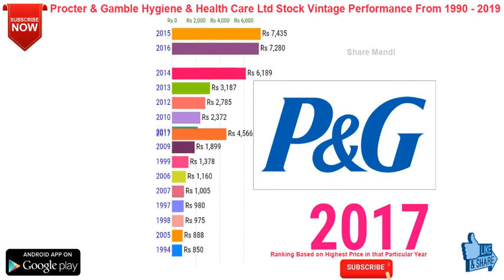Procter & Gamble Hygiene and Health Care Limited Share Price ISIN Code INE179A01014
Procter & Gamble Hygiene and Health Care Limited share vintage performance. Procter & Gamble Hygiene and Health Care Limited share is ranked based on the highest price for the given year from 1990 to 2019. Procter & Gamble Hygiene and Health Care Limited ISIN Code INE179A01014